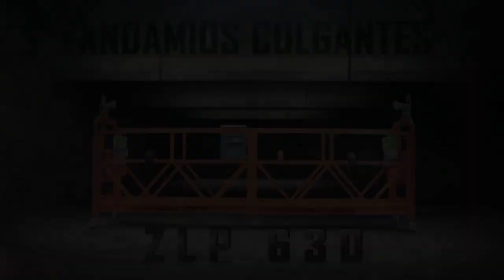Electric platform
Importer and exporter of lifting equipment at height solutions.
With over 30 years in the domestic market, SERVIPINTER has a wide range of machinery to perform all work at height, electric scaffolds in different sizes, lifting platforms, hydraulic arms.
Thus, their services aim to meet the particular needs of each client, as paint and waterproofed walls, aerial platform rental, lease and sale of scaffolding.